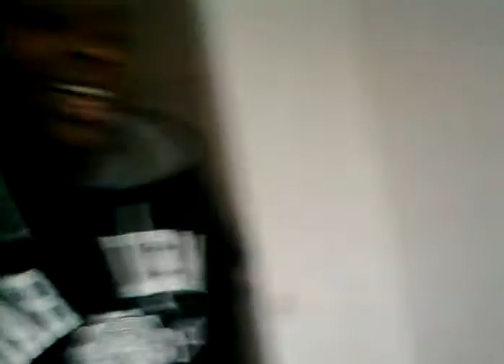Leslie et sophie.mp4